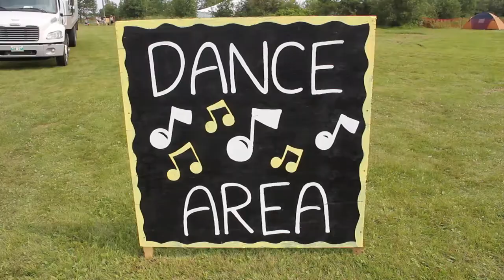From Rossport To Red Rock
A voyager canoe journey on Lake Superior to the "Live From The Rock" music festival through the eyes of performer Dave Borins

MY FAVORITE THING ABOUT CANOE TRIPS:
Strangers bond at breakneck speed while taking the time to enjoy the vastness of it all

My FAVORITE THING ABOUT FOLK FESTS:
Music bonds strangers at breakneck speed while occupying said vastness

Combine them and you'll find something approximate to the folk cinema displayed here.

I extend a sincere appreciation for the talent and cheer of the people I travelled and played with along the journey!